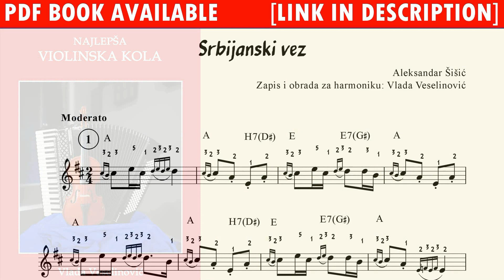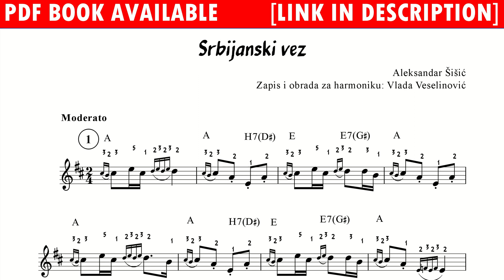Sheet music for violin kolo songs - Najlepša Violinska Kola (THE MOST BEAUTIFUL VIOLIN KOLO SONGS)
Book description:
The PDF book "Najlepša Violinska Kola" contains sheet music for 20 kolo songs in the style of Šumadija tradition, composed and played by the great masters of the violin. The "violin" style of playing the kolo songs is scored in the original form so that it can be studied by accordion players and other instrumentalists. The sheet music is adapted to the accordion with fingering for the piano accordion, but can also be used by other instrumentalists. In addition to the precisely transcribed melodies, the scores also include complete ornamentation as well as harmony.